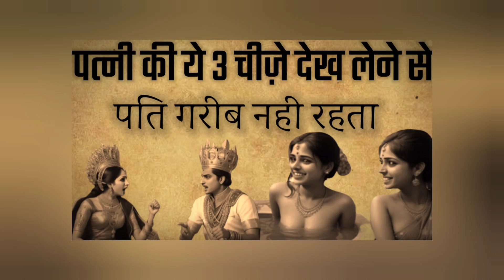पत्नी की ये 3 चीज़े देख लेने सेपति गरीब नही रहता‚पुरूष को देखनी चाहिए पत्नी यह चीजें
पत्नी की ये 3 चीज़े देख लेने से पति गरीब नही रहता ।

पत्नी की ये 3 चीज़े देख लेने से पति गरीब नही रहता‚एक प्रेरणादायक कहानी‚motivational story in hindi‚moral stories‚hindi kahaniyan‚hindi stories‚एक प्रेरणादायक कहानी